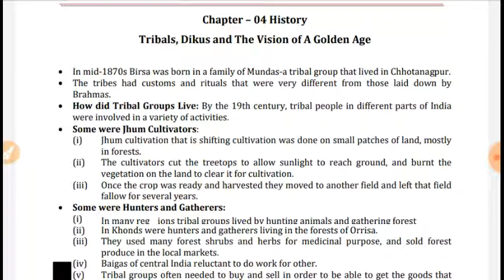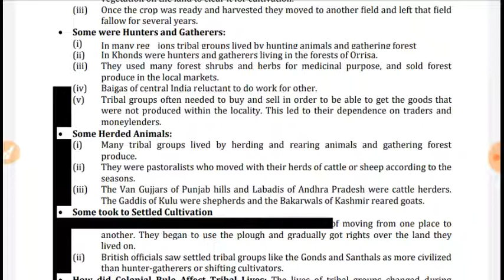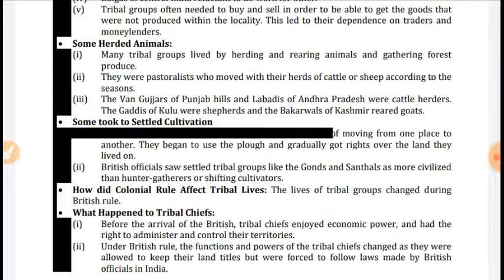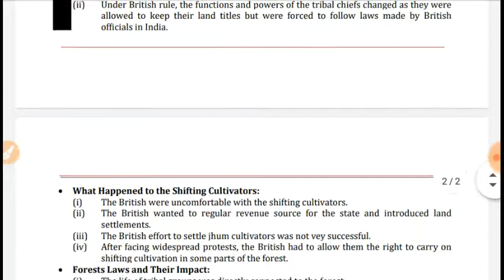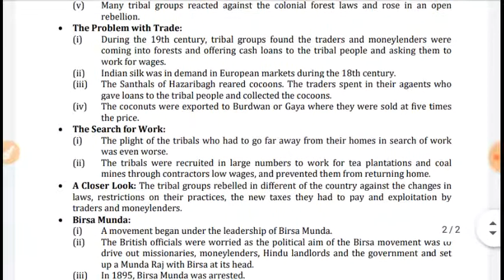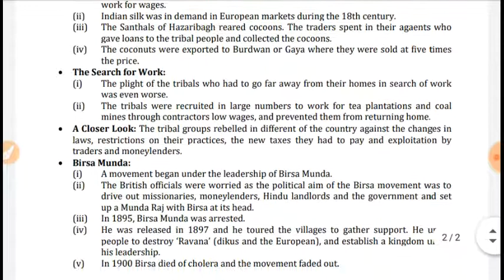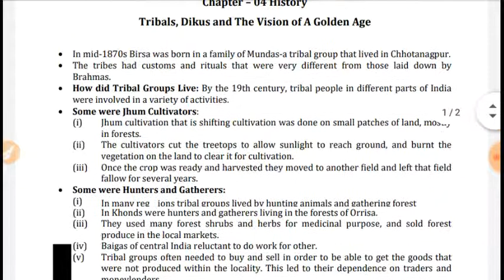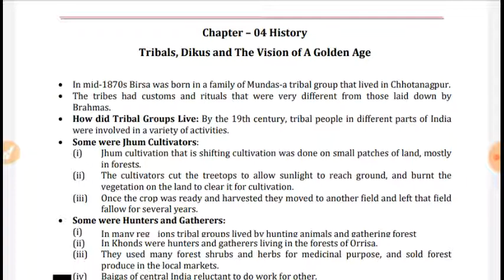Ncert class 8th history chapter 4 tribals dikusand the vision of a golden age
The main aim of this chanel is to help middle class students they don't attend high profile coaching Institution this is the platform in which all the student gain knowledge and achieve there goal  keep supporting and watching also comments what will be to next.